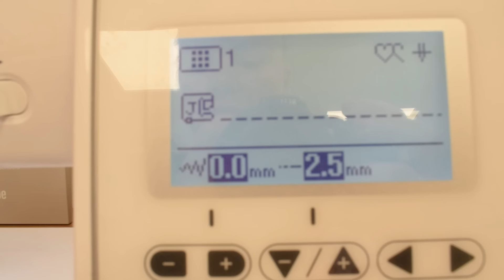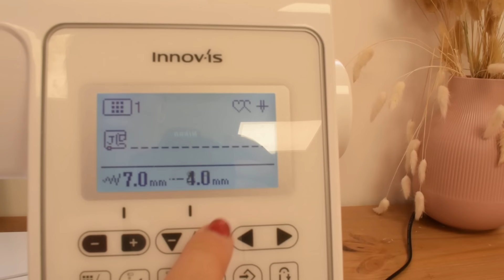🎀 TUTO DIY SUPER FACILE 🎀 Coudre pas-à-pas La Trousse Multi-Usages HIPPIE 🥰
Tuto DIY Super Facile pour Coudre rapidement pas-à-pas La Trousse Multi-Usages HIPPIE 🥰

Terminée La Trousse mesure : 13 cm de longueur, 10 cm de hauteur et 6 cm d'épaisseur 😊

🔅Les liens de mes outils et fournitures🔅

- ma machine à coudre
- la table pour ma machine à coudre

- ma règle patchwork de 16 cm x 60 cm
- ma règle patchwork de 10 cm x 45 cm
- ma règle de coupe arrondis

- le stylo effaçable à la chaleur du fer

- les pinces

- les ciseaux cranteurs
- les ciseaux de couture
- le cutter rotatif et son tapis de coupe

- le pied téflon
- le pied presseur
- le pied fermeture éclaire

- le spray col
- le ruban polyester

🔆 Les liens de mes tissus 🔆

🎁 PROFITEZ DE 5% DE REMISE sur la totalité de votre commande sur le site internet de la mercerie Eunitecidos en saisissant le code 👉🏻 Mélou5#Eunitecidos 🤩
(ps : saisissez le code dans l'encart prévu à cet effet où il est inscrit "Coupon code" en respectant bien les majuscules et les minuscules...il ne faut surtout pas saisir le code dans l'encart "Gift card number") 😘

Matériel :

-2 tissus extérieur (fleurs) de 10 cm de hauteur x 25 cm de longueur
-1 tissu extérieur (rose) de 16 cm de hauteur x 25 cm de longueur
-1 tissu doublure (rose) de 32 cm de hauteur x 25 cm de longueur
-1 thermocollant de 32 cm de hauteur x 25 cm de longueur

-2 tissus extérieur (rayé bleu) de 6 cm de hauteur x 42 cm de longueur

-2 tissus extérieur (fleurs) de 4 cm de hauteur x 6 cm de longueur

-1 zip de 30 cm
-2 curseurs ( vous pouvez aussi utiliser un seul curseur )

-1 mètre de biais

N'hésitez pas à partager des photos de vos réalisations directement sur mon groupe Facebook 👉🏻

Merciiiii beaucoup et Bonne couture à toutes et à tous... 🥰❤